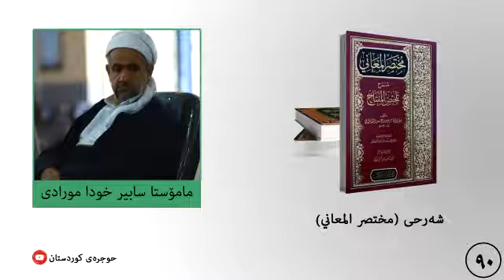مختصر المعاني ٩٠ م سابیر خودا مورادی